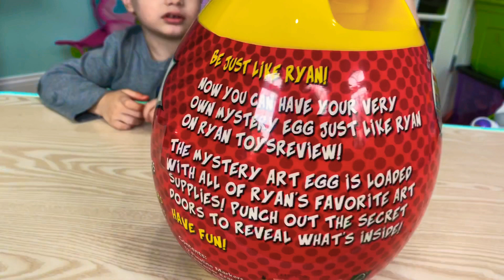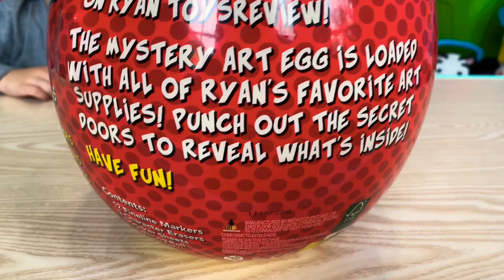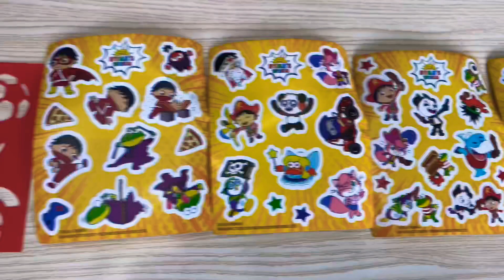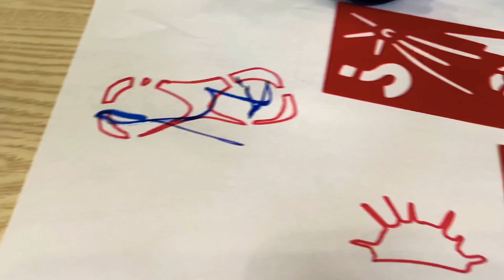Playtime with Dizzy Lizzy: Fun with Ryan’s World Mystery Art Egg!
Dizzy Lizzy is back with a mystery egg! This time it’s a Ryan’s World Mystery Art Egg! Come join in on the fun as Lizzy and her brothers open the mystery egg!

Ryan’s World Mystery Art Egg